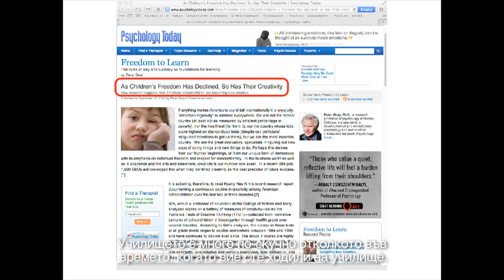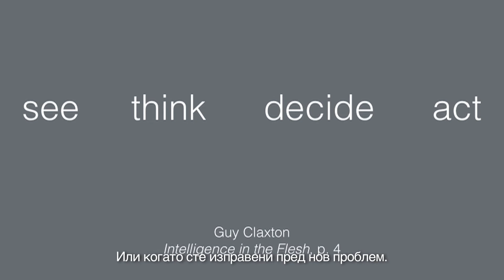The Brainstorm tour - Sofia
Spring 2018: The Brainstorming Tour
Powerful Voices for Montessori Education: "Montessori educations is the cutting edge pedagogy."

Проектирането на оптимална учебна среда за всички деца изисква осъзнаване на взаимосвързания растеж на тялото, ума и мозъка, а няма друг образователен подход, който да предлага по-невроразвиващ опит, сравним с Монтесори. Д-р Шоу предлага нова, завладяваща и достъпна рамка, която
помага на всички да разберат уникалната мощ на Монтесори педагогиката за деца – с всички видове мозъци.